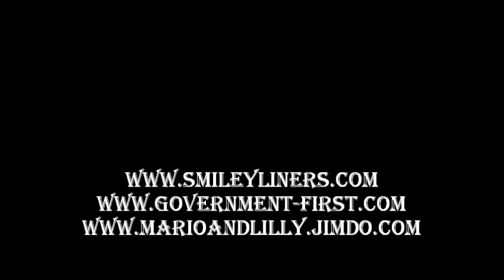HEY Y´ALL - Dance & Teach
HEY Y´ALL
Choreo: WILD WILLY
Typ: Beginner/ 32 counts / 4 Wall

SECT-1 SCISSOR STEP, HOLD, GRAPEVINE LEFT
1 – 2 RF Schritt nach rechts – LF an RF heransetzen
3 – 4 RF vor LF kreuzen - Halten
5 – 6 LF Schritt nach links – RF hinter LF kreuzen
7 – 8 LF Schritt nach links – RF neben LF auftippen
SECT-2 STEP, HOLD, STEP, HOLD, ROCK STEP, ¼ TURN R, TOUCH
1 – 2 RF Schritt nach vorne – Halten und klatschen
3 – 4 LF Schritt nach vorne – Halten und klatschen
5 – 6 RF Schritt nach vorne – Gewicht zurück auf LF
7 – 8 ¼ Rechtsdrehung dabei RF Schritt nach rechts – LF neben RF auftippen
SECT-3 SCISSOR STEP, HOLD, GRAPEVINE RIGHT
1 – 2 LF Schritt nach links – RF an LF heransetzen
3 – 4 LF vor RF kreuzen – Halten
5 – 6 RF Schritt nach rechts – LF hinter RF kreuzen
7 – 8 RF Schritt nach rechts – LF neben RF auftippen
SECT-4 STEP, HOLD, STEP, HOLD, ROCK STEP, ½ TURN L, TOUCH
1 – 2 LF Schritt nach vorne – Halten und klatschen
3 – 4 RF Schritt nach vorne – Halten und klatschen
5 – 6 LF Schritt nach vorne – Gewicht zurück auf RF
7 – 8 ½ Linksdrehung dabei LF Schritt nach vorne – RF neben LF auftippen